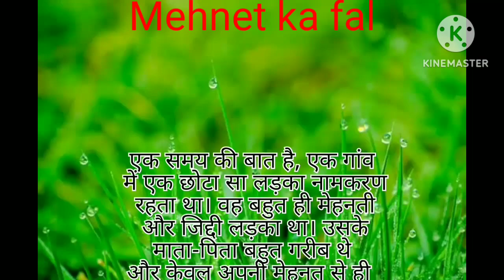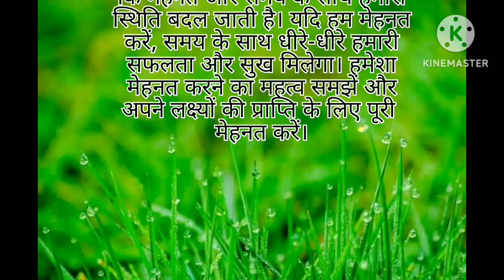mehnat ka fal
एक समय की बात है, एक गांव
 में एक छोटा सा लड़का नामकरण
 रहता था। वह बहुत ही मेहनती
 और जिद्दी लड़का था। उसके
 माता-पिता बहुत गरीब थे
और केवल अपनी मेहनत से ही
उन्हें पालन-पोषण कर पाते थे।

नामकरण के जीवन का सपना
 था कि उसके पास एक खुद
का घर हो और उसके पास
अपनी दुकान हो। वह बहुत
 मेहनत करने को तैयार था
और हर रोज़ सुबह बहुत
जल्दी उठकर अपनी किताबें
लेकर अपने माता-पिता की
 मदद करता था।

एक दिन, नामकरण ने अपने
गांव के नजदीकी शहर में नई
नौकरी प्राप्त की। वह एक छोटी
 सी दुकान में बिक्री आदि का
काम करने के लिए चुना गया।

पहले दिन, नामकरण को बहुत
ही कम पैसे मिले। इसके बावजूद
, वह खुश था क्योंकि उसे पता था
कि मेहनत और समय के साथ उसकी
 स्थिति बदलेगी।

वह रोज़ सुबह उठता, मेहनत करता
और रात में घर लौटता। धीरे-धीरे,
 उसकी दुकान की बिक्री बढ़ती गई और
 उसकी मेहनत उसे धन के साथ सफलता
 भी लाई।

यह सुखद अवस्था नामकरण के
 जीवन को बदलकर रख दी।
उसने अपने माता-पिता के लिए
एक अलग से घर खरीदा और
अपनी माता-पिता की सभी जरूरतों
को पूरा करने लगा।

समय बीतते बीतते, नामकरण एक
अच्छे और सफल व्यापारी बन गया।
 लोग उसे आदर और सम्मान से देखने
 लगे थे। लेकिन नामकरण कभी
अपनी मेहनत और माता-पिता के
 प्रेम को भूल नहीं पाया।

उसकी मेहनत और सफलता की
कहानी सुनकर अन्य लोग भी प्रेरित
 हुए और उन्होंने भी अपनी मेहनत
 और संघर्ष को ताकत दी।

इस कहानी से हमें यही सिख मिलती है
 कि मेहनत और समय के साथ हमारी
स्थिति बदल जाती है। यदि हम मेहनत
 करें, समय के साथ धीरे-धीरे हमारी
सफलता और सुख मिलेगा। हमेशा
 मेहनत करने का महत्व समझें और
अपने लक्ष्यों की प्राप्ति के लिए पूरी
मेहनत करें।